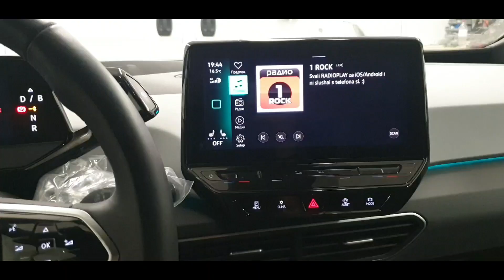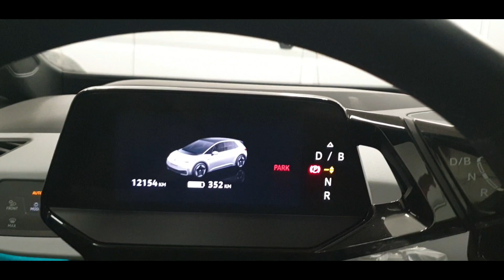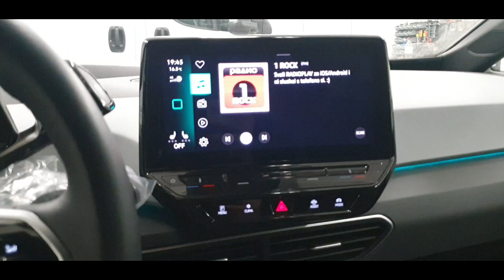Предни седалки - HAVAL, VW ID.3 и MAZDA CX-7